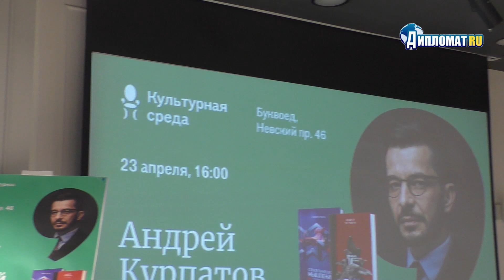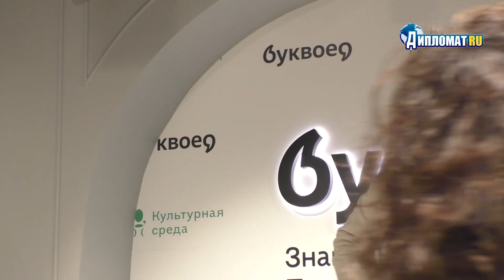Андрей Курпатов: Сегодня мы не можем представить какой будет наша жизнь через 10-15 лет!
На встрече Андрей Курпатов представил новые книги «Стратегическое мышление в бизнесе. Технология «Векторное кольцо» и «Дух времени. Введение в Третью мировую войну». Известный врач-психотерапевт и автор бестселлеров общим тиражом более 8 миллионов экземпляров рассказал, как адаптироваться к мировым изменениям, распознать свой тип мышления и выработать собственную стратегию успеха.